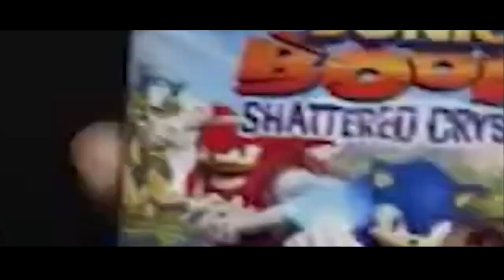THE EPICNESS OF SONIC BOOM: RISE OF LYRIC / SHATTERED CRYSTAL / FIRE & ICE - COMMERCIALS COLLECTION